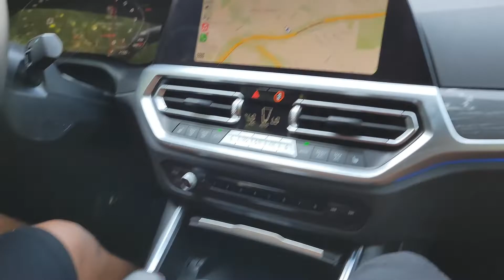G82M4 what he really thinks about it.🤭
@Slowspeed describes what he feels about owning a g82m4. Also a in depth looking into his car.